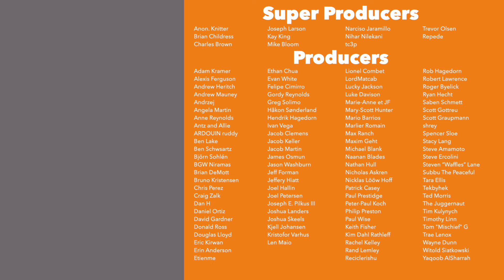Update Vlog - April 2024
Here is my Update Vlog for April 2024! You can listen to an audio version of this podcast by supporting the channel

Introduction - 0:00
General Updates:
    Golden Geek Nominations - 0:24
    Upcoming Full Playthrus - 1:24
    Sickness and Recording - 2:09
    New Virtualtabletop.io Games - 3:21
Shifting Shelf - 4:47
Upcoming Video Schedule - 15:42